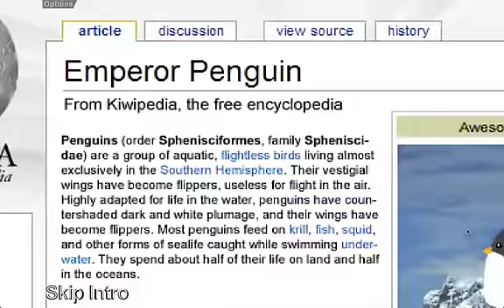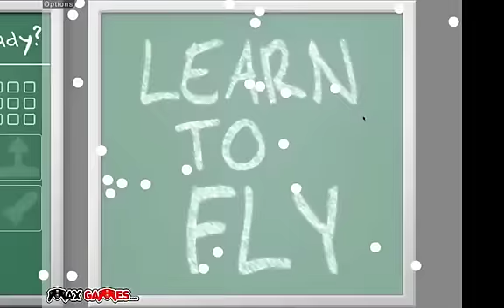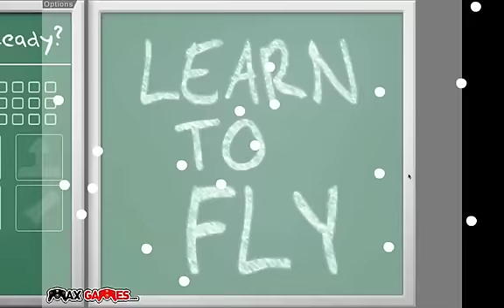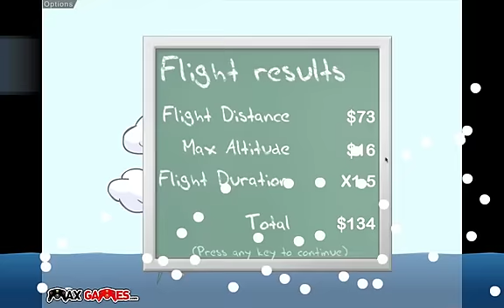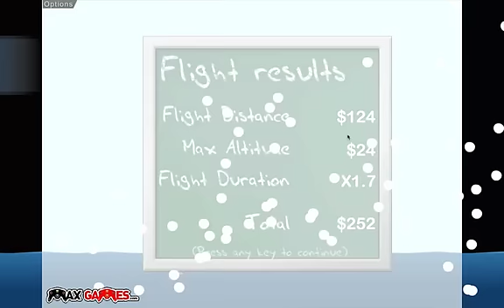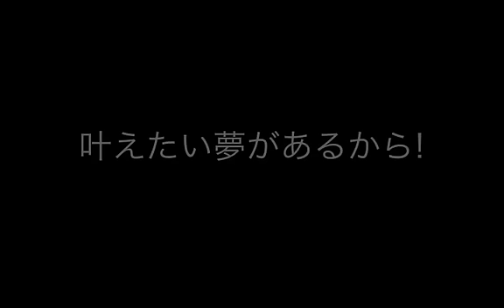ペンギンが頑張って空を飛ぶフラッシュゲーム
ペンギン可愛い(´ω｀)